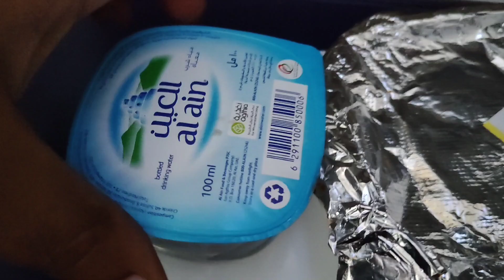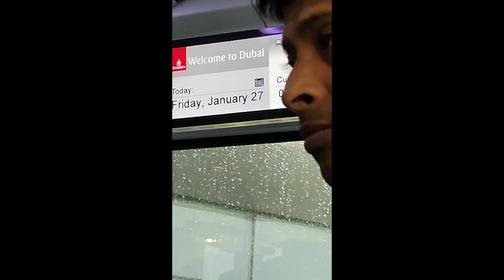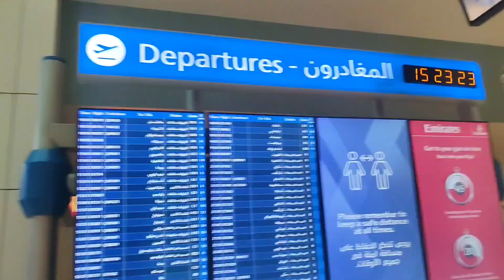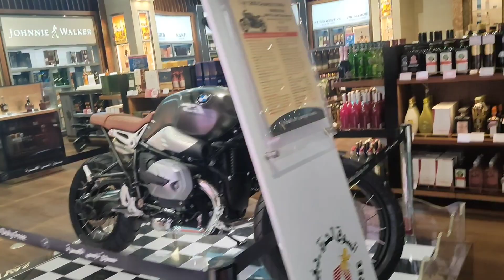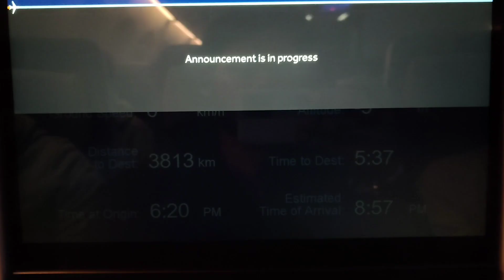Iphone to sasta dikha hi nahi - Inside Dubai's Biggest Airport !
We had a transit in Dubai on our way to Serbia.
Exploring Dubai Airport
Biggest Dubai Airport
UAE
Dubai

Give me suggestions on improving my content on Youtube , I would really appreciate your contribution